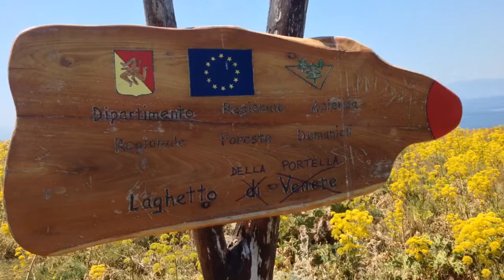ESCURSIONE AL CAPO DI MILAZZO 2 GIUGNO 2015